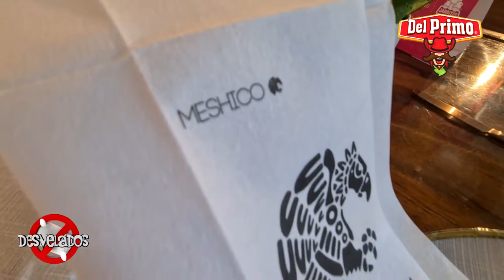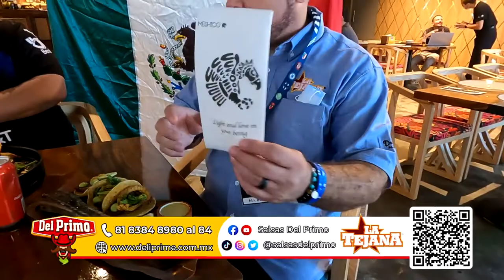Salsas El Primo En La Expo Mundial De Dubai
Cuando fuimos al MundialDeClubes en AbuDhabi y Dubai, nos acompañaron las SalsasDelPrimo y durante nuestra visita a la Expo Mundial, los ganadores del DesveladosTour Parte 61 disfrutaron de las riquísimas salsas al otro lado del mundo.

¡ Sigue Viendo Desvelados !